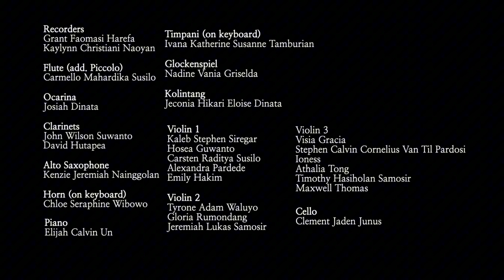Jejak Harapan - The Victory Song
This is the very final part of our entire musical drama Jejak Harapan. It basically tells us about the struggle that Renjana and Amerta experienced at the mysterious forest and finally they've nailed it after they have defeated Lady Candala who tried to feed Renjana's soul.

TEXT
Berjaya, Berhasil, Kemenangan
Kita t'lah mengalahkan Roh Gelap
Terang, berseri, bercahaya
Roh Terang t'lah pimpin kita

Matahari sudah terlihat
Alangkah indahnya hari ini
Binatangpun telah keluar
Oh akhirnya muncul kehidupan

Berjaya, Berhasil, Kemenangan
Yang terlihat adalah desa
Terang, berseri, bercahaya
Sang Terang t'lah tolong kita

Ada hewan, ada manusia
Permohonanku sudahlah didengar
Dibalik ranting, dibalik dahan
Sudah didapatkan jawa…ban

Memang disitu ada Roh Sakti
Hutan yang menyeramkan sekali

Tidak terdapat kehidupan
Sekarang ada p'rubahan

Akhirnya,
Roh T'rang
Kalahkan
Roh Gelap

Adalah jiwa yang t’lah ditemukan
Dan telah diselamatkannya

Berjaya, Berhasil, Kemenangan
Hutan yang sangat-lah indah
Terang, berseri, bercah’ya...

Oh, Askala,
Pimpinlah
Kami

Jejak Harapan!